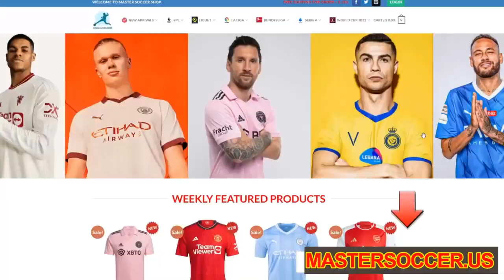Manchester United vs Newcastle 3 0 All Goals & Highlights 2023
This channel provides highlights of various football matches for all football/, soccer lovers. Watch latest football highlights here.

Manchester United vs Newcastle

Manchester United vs Newcastle highlights

Manchester United 0 3 Newcastle

Football channel appear on YouTube search results.
Football highlights.